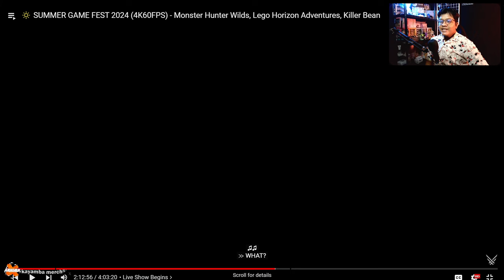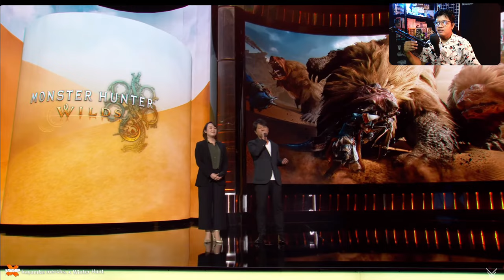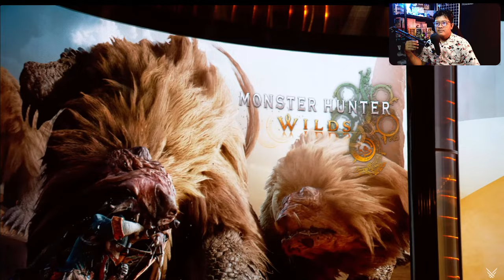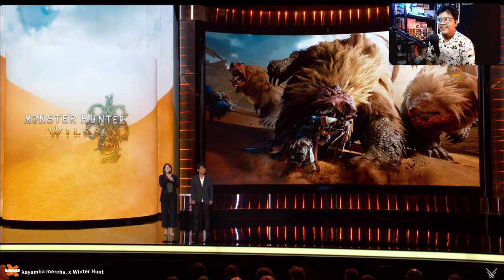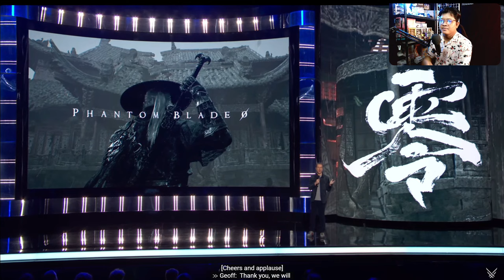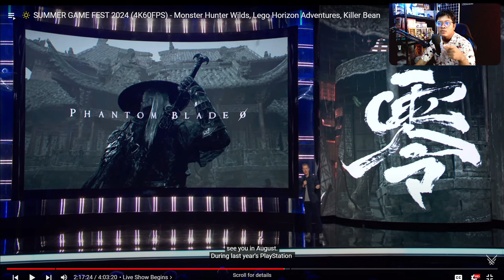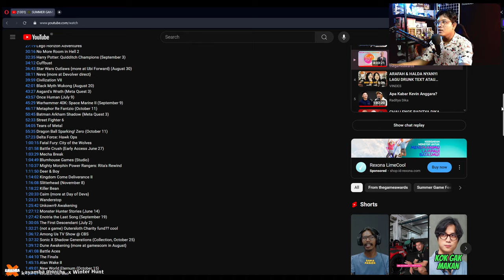CROSSPLAY ! Reaction Monster Hunter Wilds di Summer Game Fest